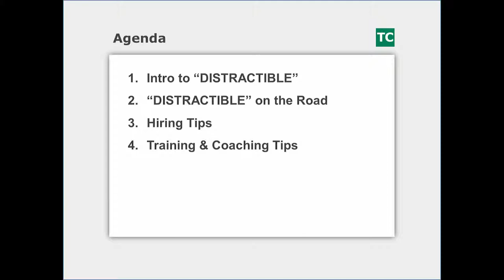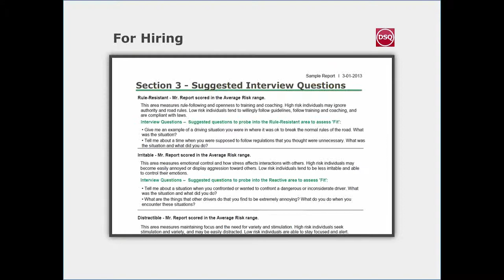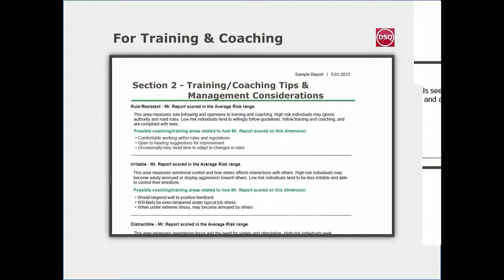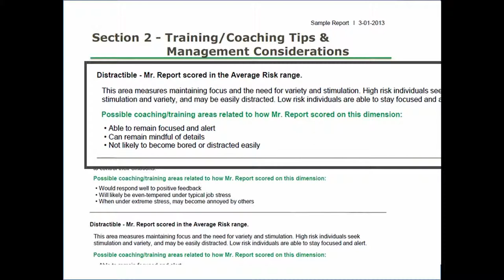How to Manage for Distractible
Volume 01, Episode 02 of the "How to Manage" Video Series:
TalentClick Co-Founder and Specialist in Occupational Psychology, Stephen Race, shares key considerations for hiring and managing commercial drivers who test high in "Distractible" using the Driver Safety Quotient Behavioral Assessment.

Companies that coach drivers based on their individual personalities and learning styles are more effective at keeping their fleets free from at-fault accidents, near misses, and traffic violations.